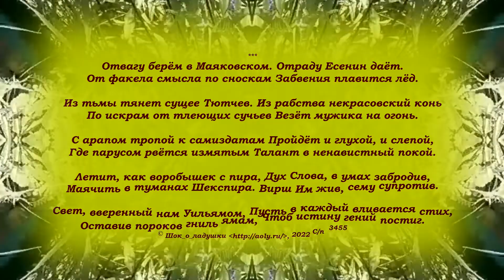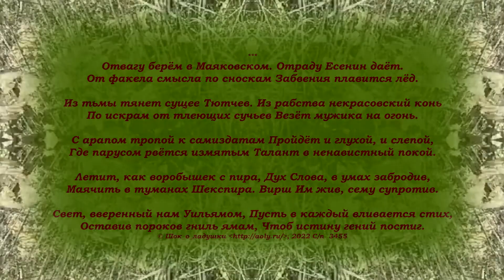Отвагу берём в Маяковском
Posted on 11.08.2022 by Бредущая по граблям

Отраду Есенин даёт.
От факела смысла по сноскам
Забвения плавится лёд.

Из тьмы тянет сущее Тютчев.
Из рабства некрасовский конь
По искрам от тлеющих сучьев
Везёт мужика на огонь.

С арапом тропой к самиздатам
Пройдёт и глухой, и слепой,
Где парусом рвётся измятым
Талант в ненавистный покой.

Летит, как воробышек с пира,
Дух Слова, в умах забродив,
Маячить в туманах Шекспира.
Вирш Им жив, сему супротив.

Свет, вверенный нам Уильямом,
Пусть в каждый вливается стих,
Оставив пороков гниль ямам,
Чтоб истину гений постиг.